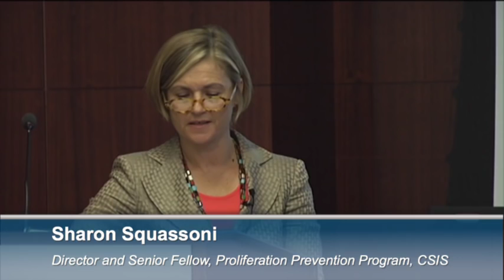U.S.-ROK Civil Nuclear Cooperation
Please join us for a discussion on the road ahead for the U.S.-ROK civil nuclear energy agreement. This event will look at the challeges and issues with the implementation of the 123 agreement, the outlook for it in Congress, and the overall context of the agreement. This event is on the record and open to the public.

Introduction and Opening Remarks:

Marie DuMond
Assistant Director and Research Associate, Office of the Korea Chair, CSIS

Featuring:

Gary Samore
Executive Director of Research at Belfer Center for Science and International Affairs, Harvard Kennedy School

Sharon Squasonni
Director and Senior Fellow, Proliferation Prevention Program, CSIS

Jodi Lieberman
Independent Nuclear Nonproliferation Expert

Programs
Korea Chair
Topics
Regional Analysis
Regions
Asia, Korea